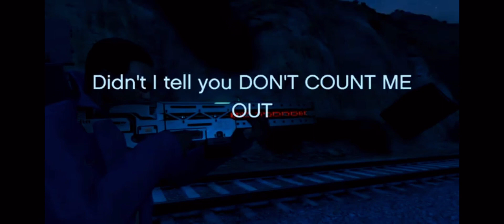All of Jon Jon Click final KILLS RANKED!!!!